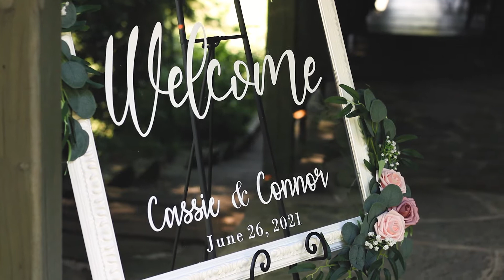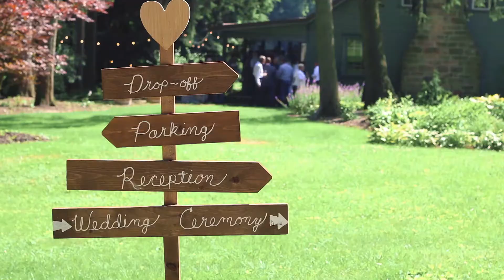Cassie & Connor | Ringler Wedding